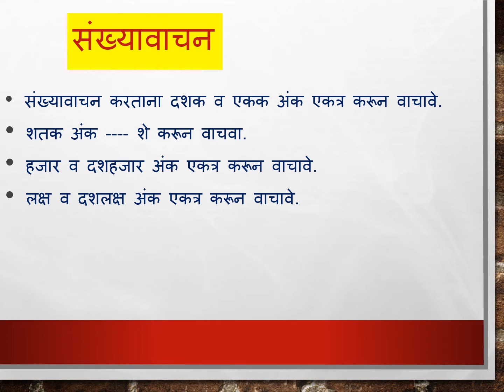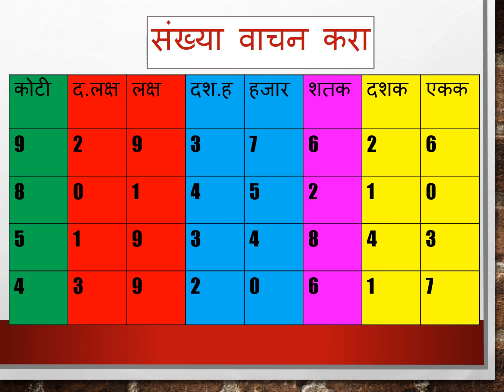गणित पाचवी संख्यावाचन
इयत्ता पाचवी मध्ये संख्यावाचन कोटीपर्यंतआहे. वाचन सरावासाठी सोपी कृल्प्ती वापरली आहे. संख्यावाचनासाठी विडीओ उपयुक्त आहे.